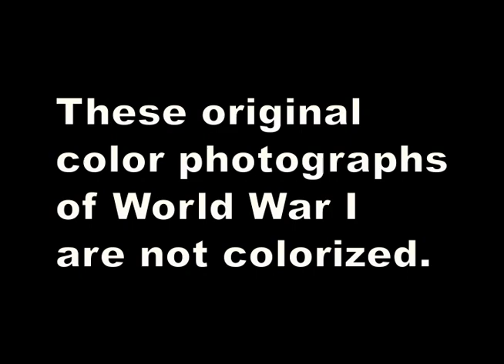1914-1918 World War I (Color Pictures)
These original, color photographs of World War I were taken using the Autochrome Lumière color photography process patented in 1903 by the Lumière brothers in France and first marketed in 1907.

Jules Gervais-Cortellemont (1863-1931) took pictures of the French and her allies, while Hans Hildenbrand (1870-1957) photographed the Germans and its allies.

This feature highlights music composed by John P. Sousa (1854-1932) and performed by the United State Marine Band.

To learn more about World War I, visit the National World War I Museum